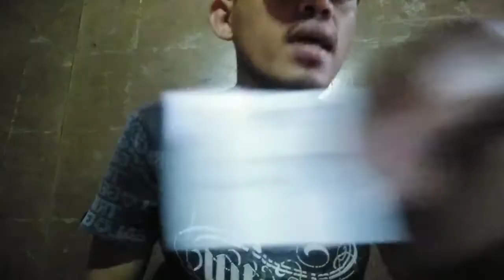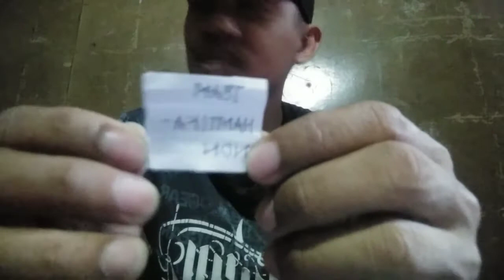PREPARING For First Game Fight//Bunot2x System//MLBB